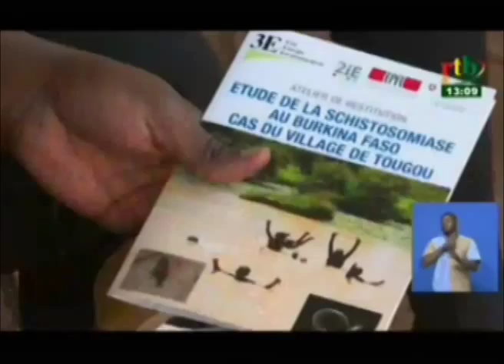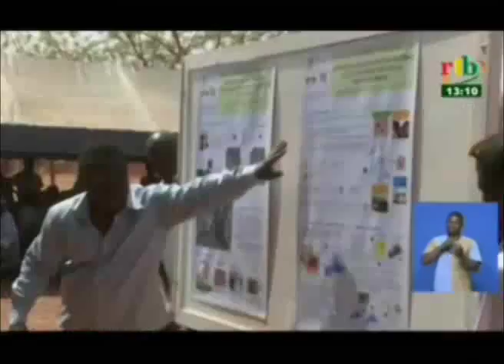Etude de la schistosomiase au Burkina, cas du village de Tougou